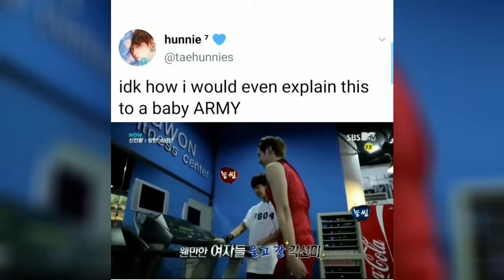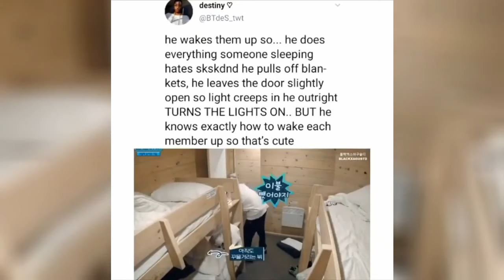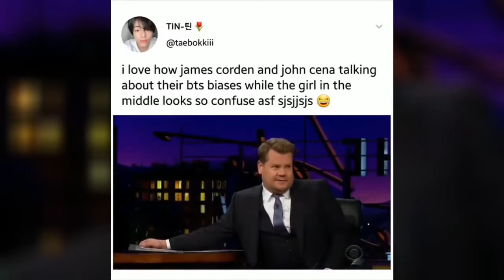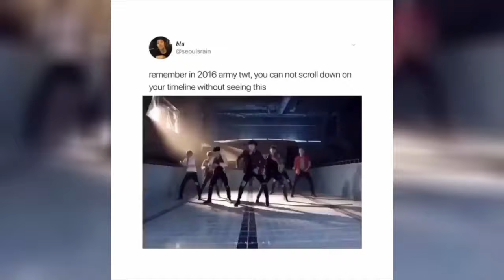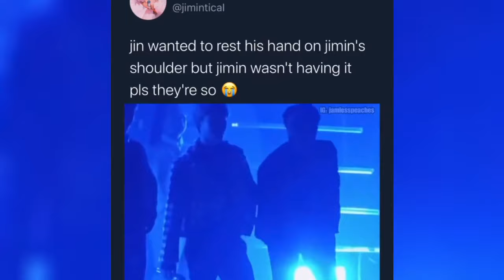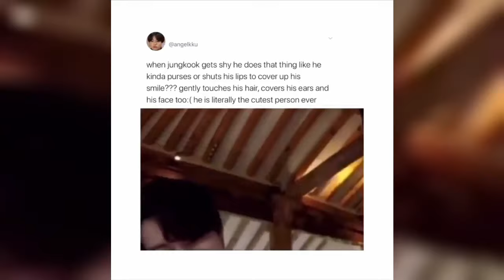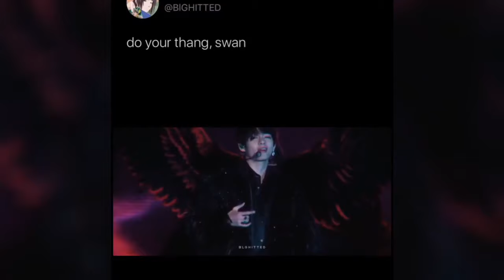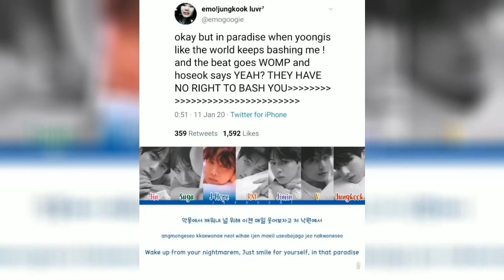Basically ARMY Tweets #105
Instagram (personal): @purplecottoncantae